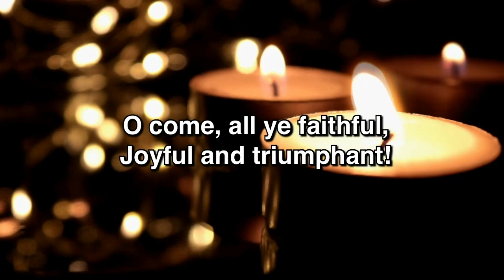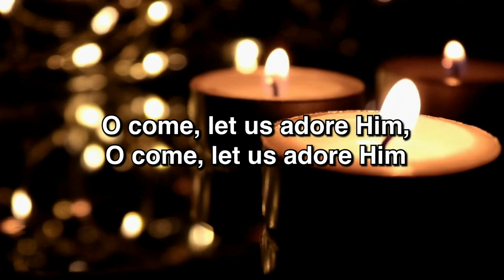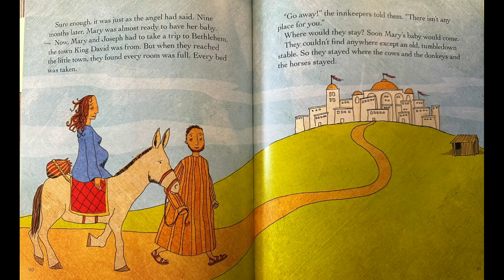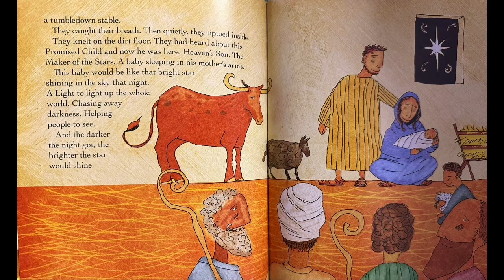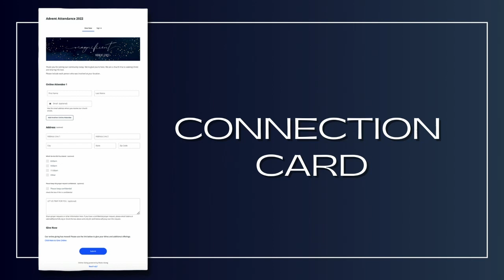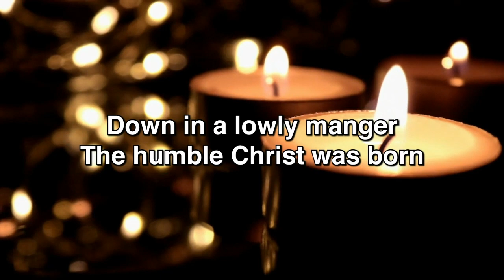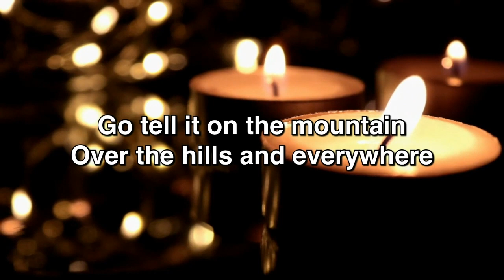Family Christmas Eve Worship || December 24, 2022